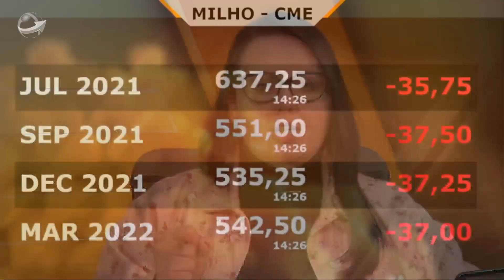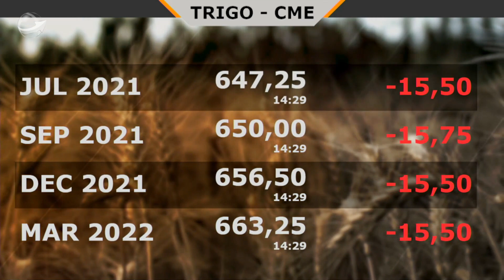Mato Grosso do Sul deverá ter custos mais elevados para safra 2021/22 de soja; atenção ao câmbio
Demanda maior por insumos diante de um aumento de área em todo país puxam fertilizantes, agroquímicos e mais componentes. Vendas antecipadas da oleaginosa estão mais contidas.